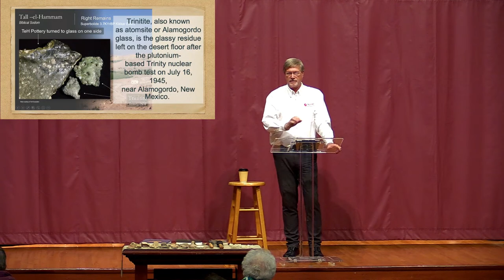Tall El-Hammam Jordan Dig Presentation 3-12-23